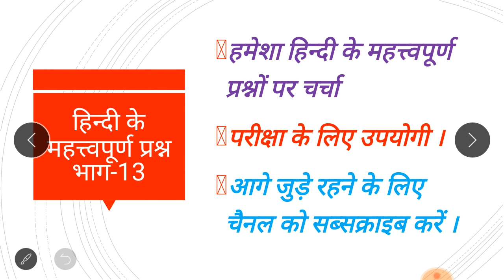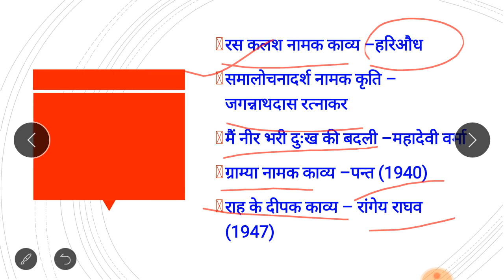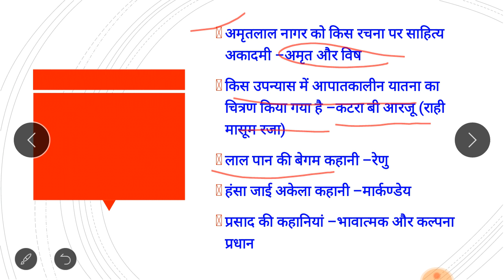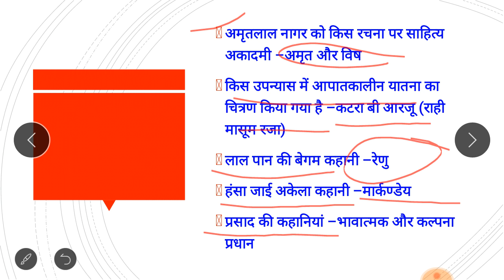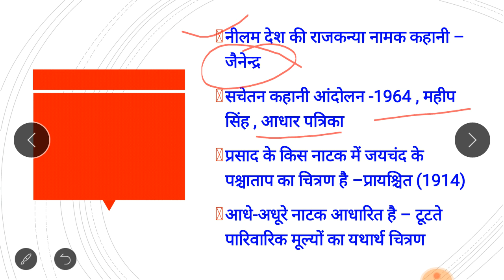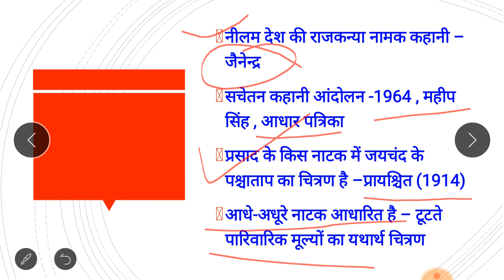व्याख्याता_हिन्दी_साहित्य_के_महत्त्वपूर्ण_प्रश्न भाग_13